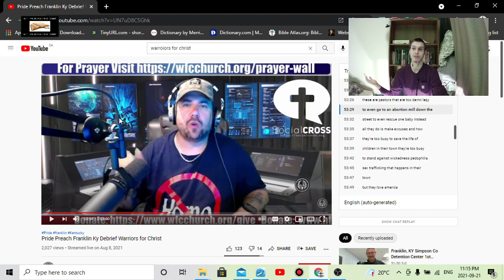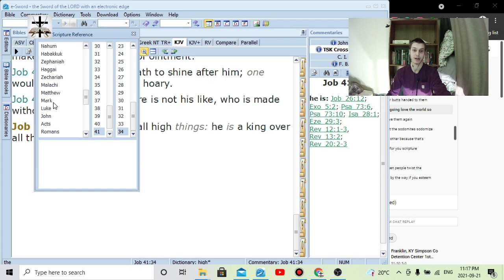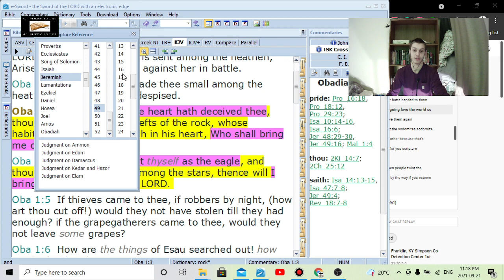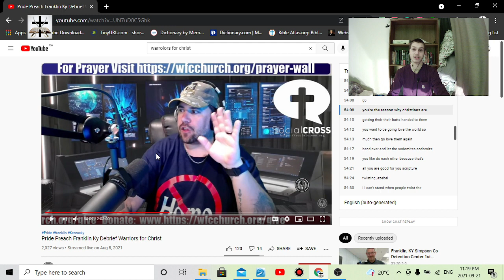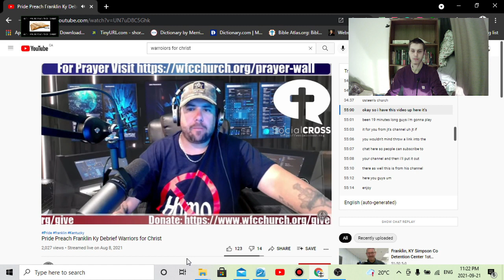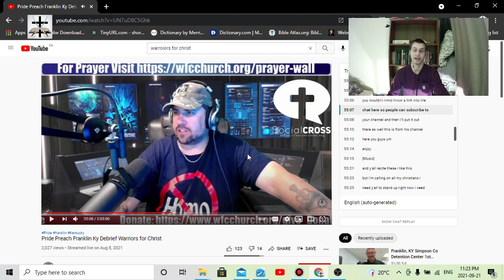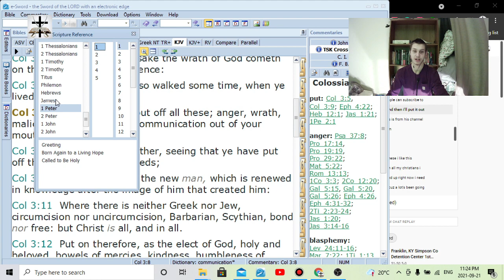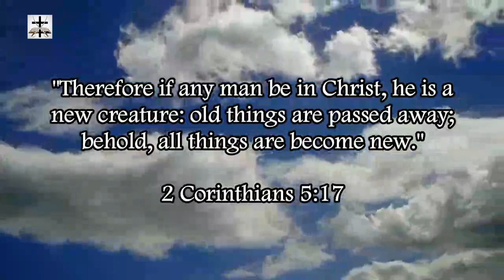Rich Penkoski's Filthy Perverted Mouth (Warriors For Antichrist)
Rich Penkoski tells a Christian woman to get sodomized by sodomites.

James 3:5-8 (KJV) - "Even so the tongue is a little member, and boasteth great things. Behold, how great a matter a little fire kindleth! (6) And the tongue is a fire, a world of iniquity: so is the tongue among our members, that it defileth the whole body, and setteth on fire the course of nature; and it is set on fire of hell. (7) For every kind of beasts, and of birds, and of serpents, and of things in the sea, is tamed, and hath been tamed of mankind: (8) But the tongue can no man tame; it is an unruly evil, full of deadly poison."